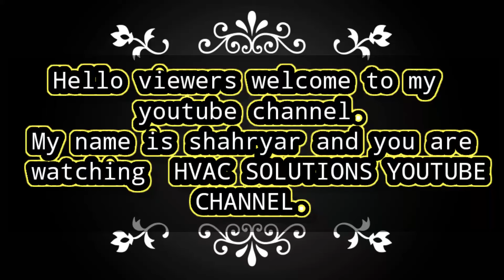Hydroflorocarbon (HFCs) and its blends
in this video you will learn about Hydroflorocarbon and its blends(mixture)